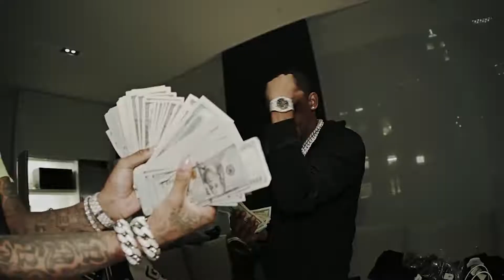[FREE] (HARD) Lil Durk x Nardo Wick x EST Gee Type Beat "Goin Down" (prod. xeretto)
Must Credit (prod. xeretto  x igunek x 1tayko)